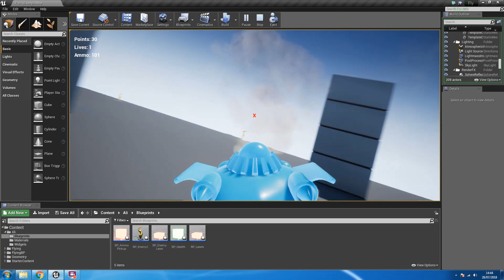Summer Holiday Camp - 6th to 10th of August 2018 - Games Design at Software Academy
Check out our summer Holiday camp from 6th to 10th of August 2018!
Students will learn how to create this exciting game!